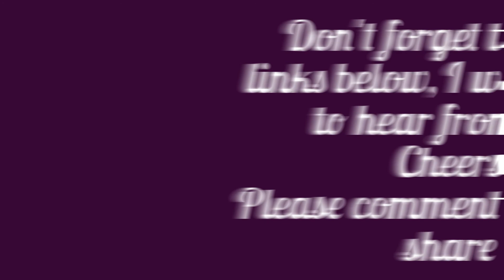#27. Dreadlocks and Dreaded Lice - Just be gone already!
Hi Guys.
There are so many different ways in which you can attack this. You may not need to cut your hair off. Depending upon your case would depend upon what you need to do. Please view links below in from where I researched my information. Cheers

Wikipedia
Rubbing alcohol, USP / Surgical spirit, B.P. is a liquid prepared and used primarily for topical application. It is prepared from a special denatured alcohol solution and contains approximately 70 percent by volume of pure, concentrated ethanol (ethyl alcohol) or isopropyl alcohol (isopropanol).[1] Individual manufacturers can use their own "formulation standards" in which the ethanol content usually ranges from 70-99% v/v.[2] In Ireland and the UK, the equivalent skin preparation is surgical spirit. It is colorless. The melting point is −89 °C (−128 °F) The boiling point is 82.5 °C (180.5 °F).